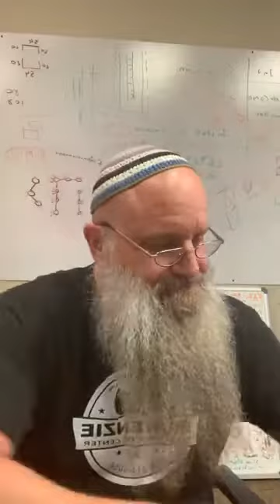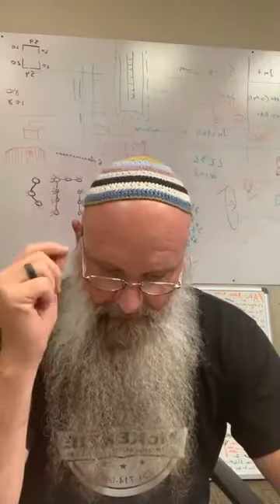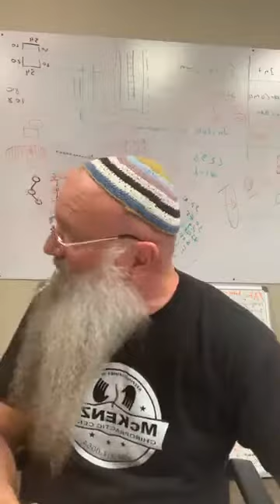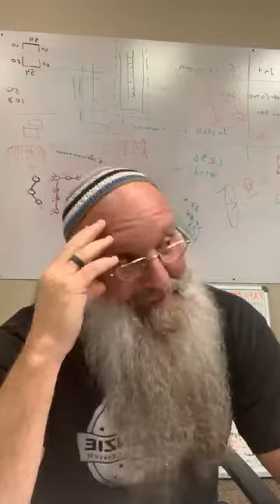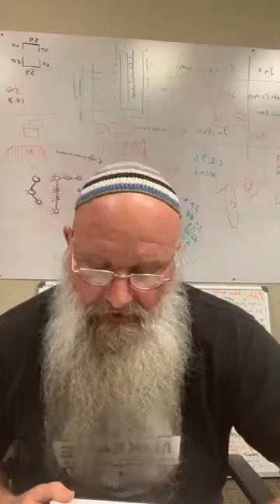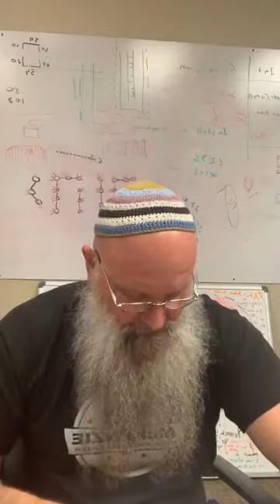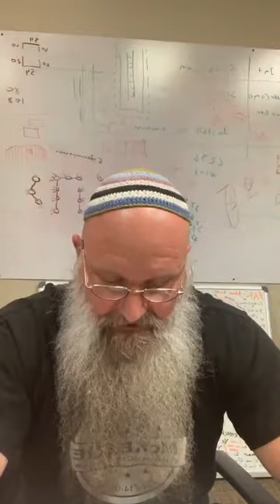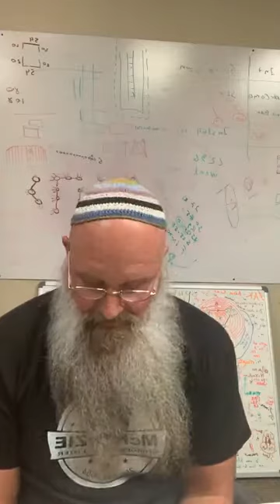Enoch3 Class5 28Oct20